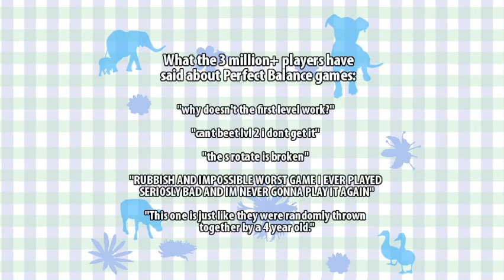Perfect Balance Playground (Gameplay)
Currently finished 3/6 of the official Perfect Balance games by Ttursas. This game is fricken easy, and that is the point.